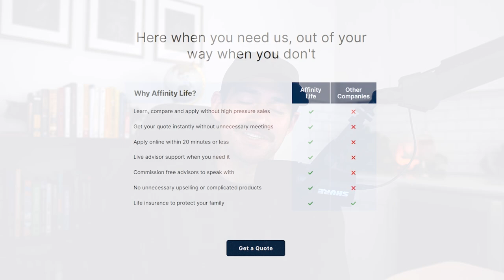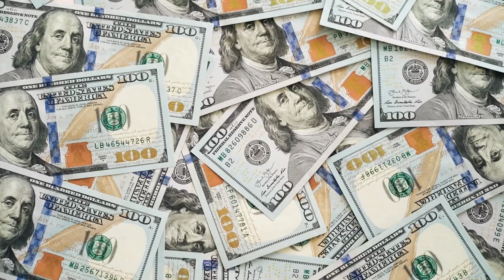Insurance MLM's Under Investigation by FSRA - They're BUSTED Now!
❗Online Life Insurance Recommendation and Instant Quote❗

In this eye-opening video, we'll be discussing the recent investigation by the Financial Services Regulatory Authority (FSRA) into Insurance Multi-Level Marketing (MLM) companies. The investigation has uncovered some shocking revelations about these companies and their practices. Join us as we explore the details of the investigation, including the reasons behind it and the findings that have been uncovered. If you're involved in an insurance MLM or considering joining one, you need to watch this video to learn more about what's really going on.

🟦About Affinity Life🟦
Affinity Life is an online life insurance platform dedicated to busy Canadians. We believe you shouldn’t have to run through a sales gauntlet to obtain life insurance to protect your family. We’re setting out to finally revolutionize and innovate in an industry that hasn’t significantly changed in the last 100 years. We hope you can join us on our journey. Founded in 2020 and headquartered in Calgary, AB, Affinity Life is 100% founder-owned.